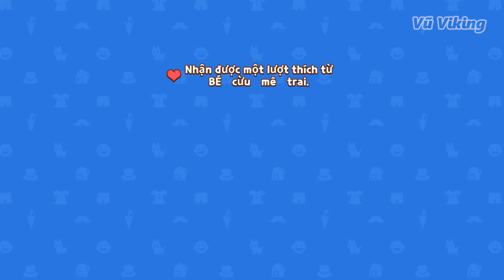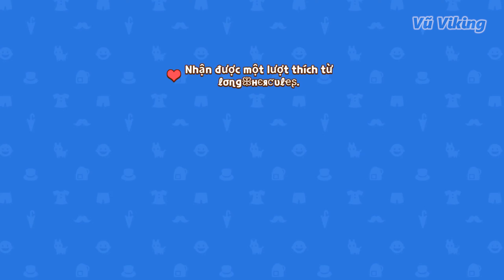PLAY TOGETEHR | CÁCH NHẬN "PYJAMA MẮT MÈO ĐỘC QUYỀN"